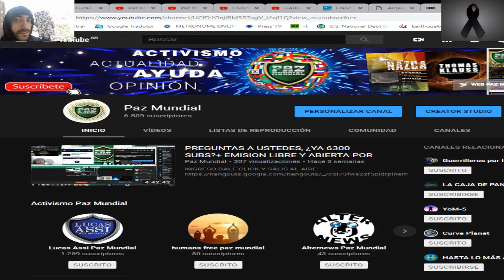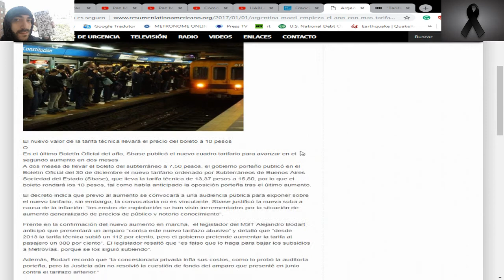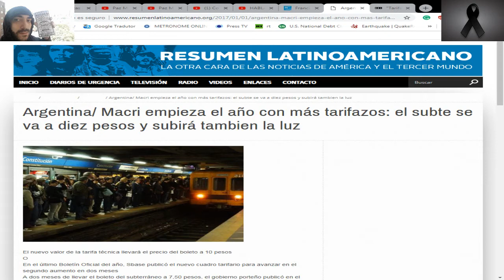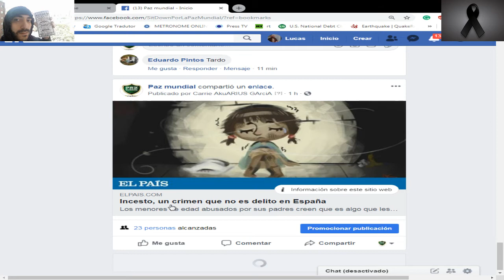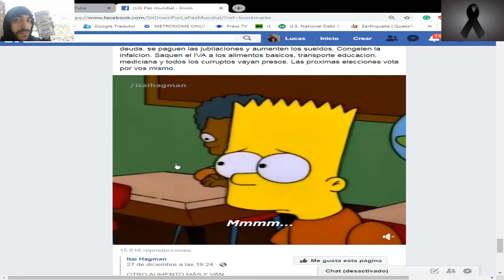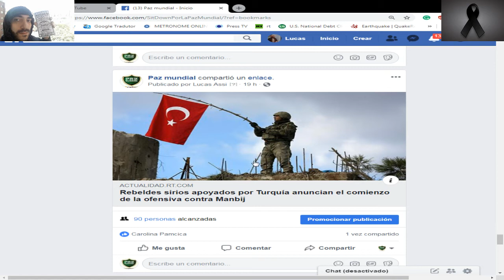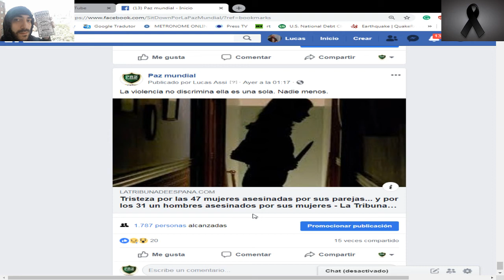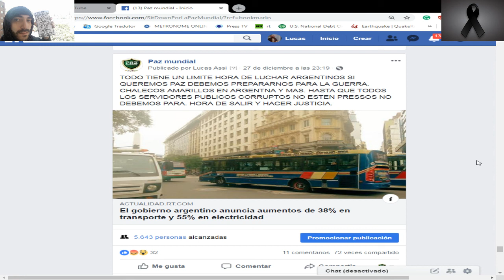AÑO NUEVO Y TODO SE REPITE. TARIFAZOS, CRISIS. GUEERAS.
Contactos:
Mándanos un Mail.

Google +
CHAT: